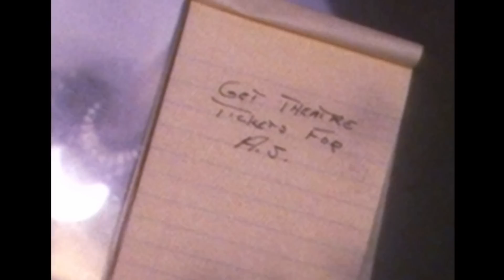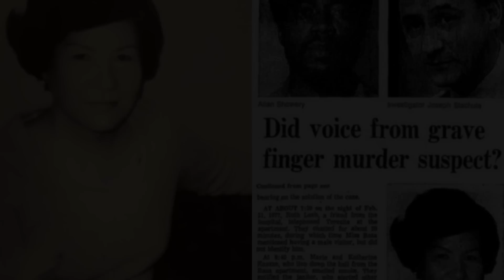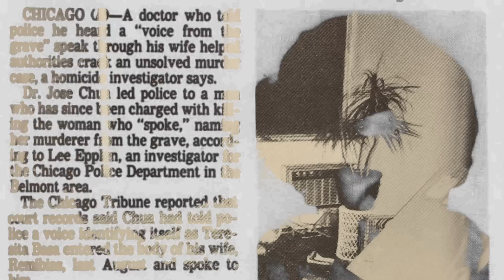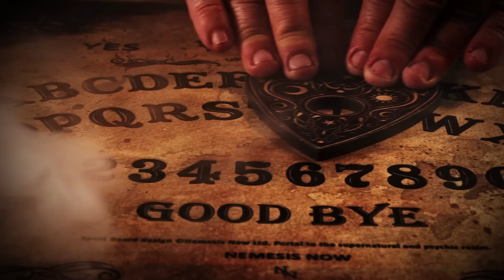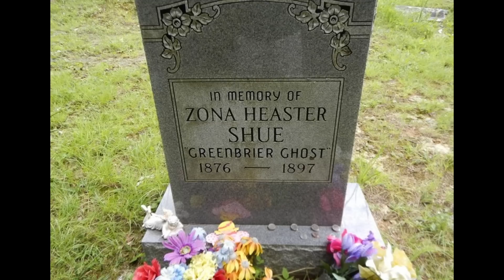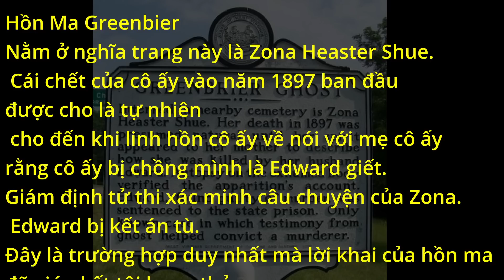Hồn Ma Nạn Nhân Vạch Trần Hung Thủ: Chuyện Lạ Có Thật 100%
Hai câu chuyện lạ kỳ trong lịch sử phá án thế giới: Hồn ma nạn nhân là nhân chứng vạch mặt hung thủ, khiến chúng bị kết tội trước toà.
Kênh đang cần tuyển cộng tác viên. Lương ăn chia hậu hĩnh.